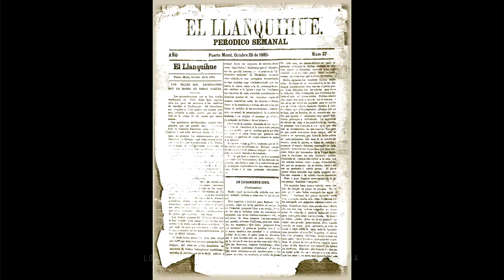Diálogos remotos - Lorenzo Stuardo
El reconocido artista plástico de Puerto Montt, nacido un  26 de agosto de 1939, realizó sus estudios básicos y secundarios en el Liceo de Hombres de esta ciudad., y se formó en la prestigiosa Escuela de Bellas Artes U. de Chile en Santiago, entre los años 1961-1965. Años más tarde, Stuardo regresa a su ciudad natal donde comienza a desarrollar su trabajo artístico.

Utilizando diversas técnicas (óleo, acrílico, acuarela, xilografía, técnicas mixtas entre otras), el pintor logra una obra de carácter figurativo con tendencias surrealistas y simbólicas,  centrada en los habitantes del sur austral, casi en un homenaje permanente al hombre y la mujer.  El carácter testimonial y social que le brinda a su obra, ayuda a rescatar un atisbo de  identidad y arraigamiento sureño.

Stuardo reside en Puerto Montt donde trabaja en su taller e imparte clases de pintura. Actualmente, es socio integrante y ex presidente de la Asociación de Artistas Plásticos de Puerto Montt, junto a la cual ha participado activamente como organizador y expositor en múltiples  exposiciones y eventos artísticos.-   El pintor hablará de su trayectoria,  de su visión acerca de las artes visuales en medio de  una extensa cuarenta y, por supuesto, de  la realidad política y social y de cómo esta puede continuar influyendo en  el contexto de las artes visuales.